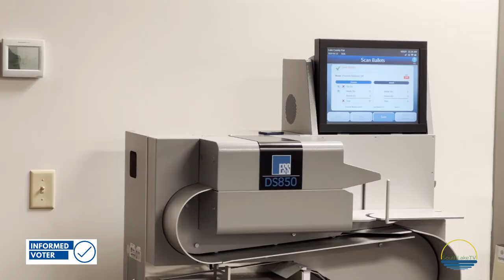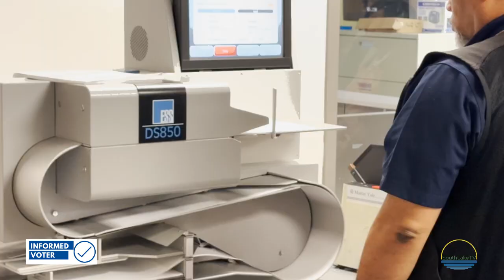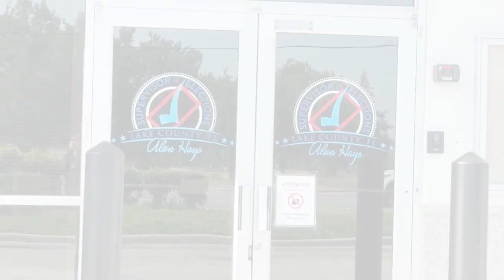Lake County, FL Supervisor of Elections Facility Virtual Tour Segment 3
This is segment 3 of a virtual tour of the Lake County, FL Supervisor of Elections facility.